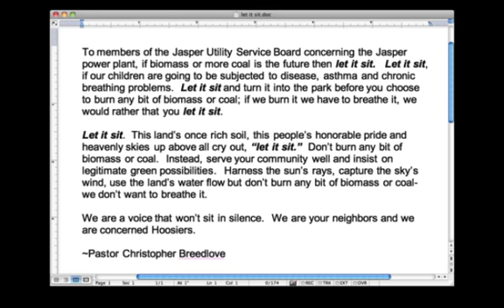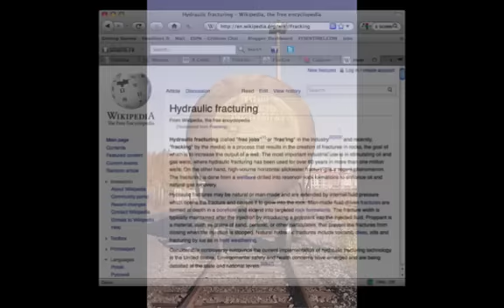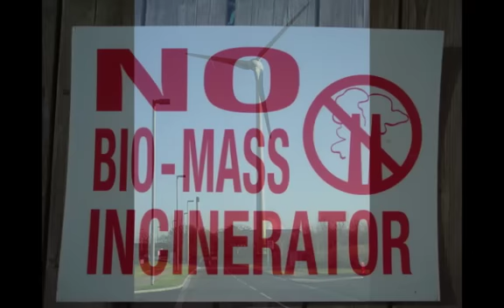We Can't Breathe What We Burn - 'jbruce38'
BruceLiles.com                                             fbpage: Let It Sit

The town of Jasper, Indiana is considering re-opening a coal plant, possibly burning biomass. Concerned citizens of Dubois County say, "Let It Sit!"

But this song is not just about the need for local change but change that helps create a better now for everyone, because the days of believing we could fix things at some other time are gone. We need a better Now!

Thanks for your time in watching this video and your work toward an Authentic environmentally-conscious society.

Thanks to HappyDaysPictures.com and wikimedia/public domain photos available there.